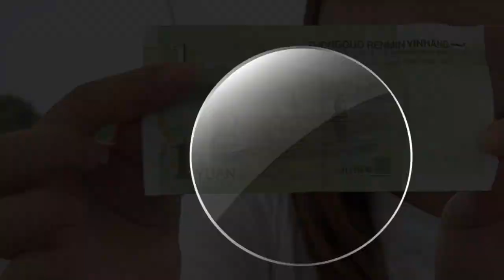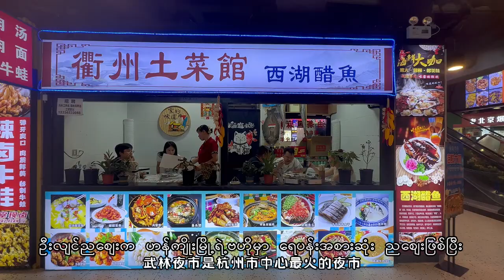သမိုင်းယဉ်ကျေးမှုနဲ့ ခေတ်မီအောင် ပေါင်းစပ်နေတဲ့ဟန်ကျိုးကို လှမ်းကြစို့《胞波带您逛中国》第三十一集 走进历史文化与现代化交融的杭州